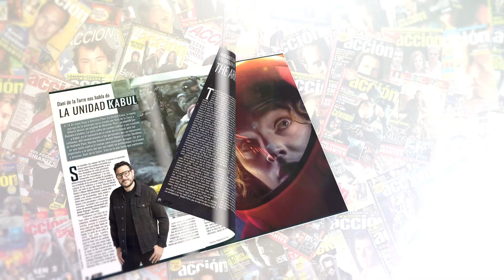Tráiler de OPPENHEIMER de Christopher Nolan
Escrita y dirigida por Christopher Nolan, OPPENHEIMER es un épico thriller rodado en IMAX® que transporta a los espectadores a la trepidante paradoja de un enigmático hombre que deberá arriesgarse a destruir el mundo para salvarlo.

La película cuenta con Cillian Murphy en el papel de J. Robert Oppenheimer y con Emily Blunt interpretando a su esposa, la bióloga y botánica Katherine Oppenheimer. El ganador de un Oscar® Matt Damon se convierte en el general Leslie Groves Jr., director del Proyecto Manhattan, y Robert Downey Jr. da vida a Lewis Strauss, un miembro fundador de la Comisión de Energía Atómica de los Estados Unidos.

La nominada al Oscar® Florence Pugh es la psiquiatra Jean Tatlock, Benny Safdie es el físico teórico Edward Teller, Michael Angarano es Robert Serber y Josh Hartnett es el pionero científico nuclear estadounidense Ernest Lawrence.

OPPENHEIMER también cuenta con el oscarizado Rami Malek y reúne una vez más a Nolan con el actor, guionista y cineasta Kenneth Branagh, nominado en ocho ocasiones a los Oscar®.

En el reparto encontramos además a Dane DeHaan (Valerian y la ciudad de los mil planetas), Dylan Arnold (la saga La noche de Halloween), David Krumholtz (La balada de Buster Scruggs), Alden Ehrenreich (Solo: Una historia de Star Wars) y Matthew Modine (El caballero oscuro: La leyenda renace).

La película está basada en el libro ganador del Premio Pulitzer  Prometeo americano: El triunfo y la tragedia de J. Robert Oppenheimer, de Kai Bird y el difunto Martin J. Sherwin. La cinta está producida por Emma Thomas, Charles Roven de Atlas Entertainment y Christopher Nolan.

OPPENHEIMER está filmada con una combinación de IMAX® de 65 mm y película cinematográfica de 65 mm de gran formato, e incluye, por primera vez en la historia, imágenes analógicas IMAX® en blanco y negro.

La filmografía de Nolan, con títulos como Tenet, Dunkerque, Interstellar, Origen y la trilogía El caballero oscuro, ha recaudado más de 5000 millones de dólares en taquilla en todo el mundo y ha recibido 11 Oscar® y 36 nominaciones, entre ellas dos a Mejor Película.

OPPENHEIMER se estrena en España el 21 de julio, exclusivamente en cines.

Puedes encontrar ACCIÓN todos los meses en tu quiosco sino la encuentras aquí puedes adquirir el número de MAYO 2023 (portada Fast & Furious X)